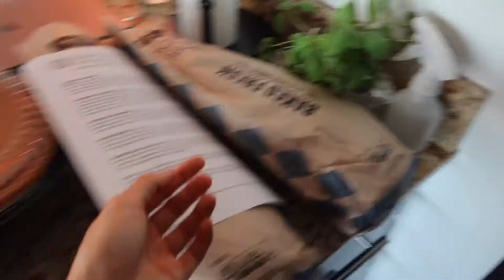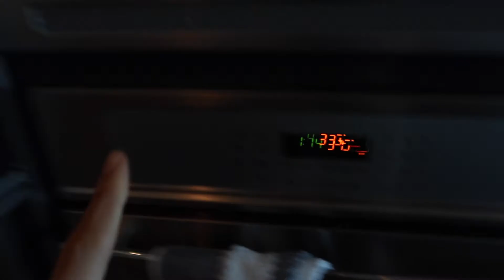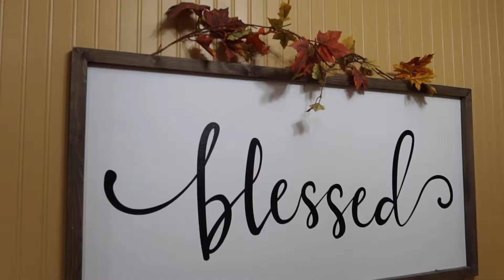Hosting our FIRST Thanksgiving dinner *kinda*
HAPPY THANKSGIVING YALL! (well not really because its now Sunday lol) BUTTT... In today's vlog we host our first ever thanksgiving! Since I couldn't be home with my fam, my bf and I host our own gathering at our new apartment!

HUGE thank you to @ajsfinefoods for making this year's Thanksgiving dinner possible lol

✰ PRODUCTS ✰
vlogging camera
sd card